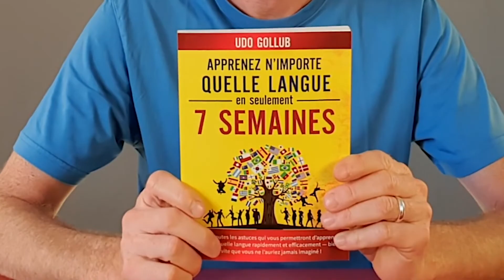Apprenez l'arabe en seulement 7 semaines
Je vais vous présenter un système d’apprentissage qui a fait ses preuves ; en l’utilisant, vous serez sûr d’apprendre l’essentiel d’une nouvelle langue étrangère très rapidement.

Après seulement 49 jours d’apprentissage, vous prendrez plaisir à pouvoir parler couramment une nouvelle langue.